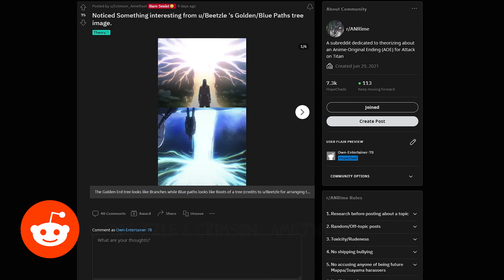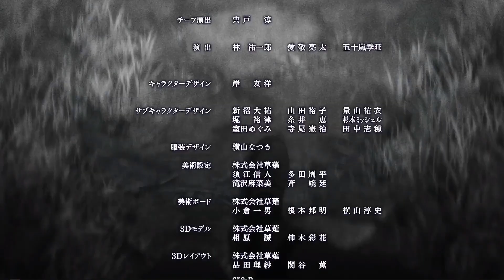The Anime Will Diverge - Under The Tree AOT Part 3's Outro Theory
It took me a while to make video just because I was learning on how to animate the manga panels which was fun to do because I personally like when I see a video that includes manga panels be animated so I included it in the video to see if you guys like it as well.

Outro: Rezz - Taste of You ft. Dove Cameron

Orange Path Manga : Memory Shards: 【特報】TVアニメ「進撃の巨人」The Final Season 第76話「断罪」NHK総合にて今冬放送！